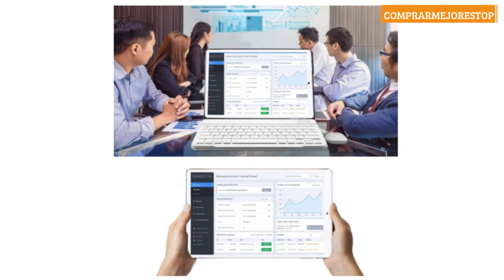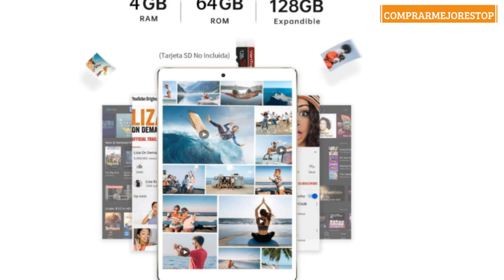DUODUOGO Tablet 10 Pulgadas Baratas y Buenas 4GB RAM 64GB ROM Android 9.0 Pie Tablet PC 2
DUODUOGO Tablet 10 Pulgadas Baratas y Buenas 4GB RAM 64GB ROM Android 9.0 Pie Tablet PC 2 en 1 con Teclado y Mouse Quad-Core Dual SIM Buenas Tabletas de función de Llamada 4G 8000mAh